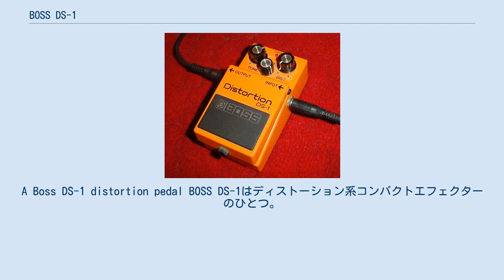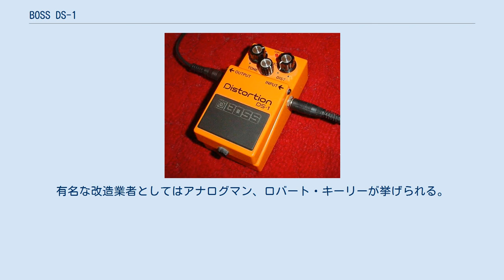BOSS DS-1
A Boss DS-1 distortion pedal BOSS DS-1はディストーション系コンパクトエフェクターのひとつ。
発売元はローランドでBOSSは同社下のブランディングである。
 DS-1は、非常に単純な電気回路を有している 。
 予めバイポーラトランジスタの自己バイアス増幅回路でゲインを上昇させた後、オペアンプによる非反転増幅回路のフィードバック抵抗でゲインを可変にし、オペアンプの出力にクリッピング素子としてシリコンダイオードを用いている。
クリッピングさせた出力信号のハイを落とす独特な回路構成のトーンコントロールにレベルが直結する。
出力信号のコールドはグランドに落とさず、中間電位に落とされる。
ディストーションの基本とも言えるオーソドックスな回路構成である。
 この構造設計はProCo RATなどにも影響を与えた。
トーンコントロールの設計は先発のファズであるBig Muffに似ている 。
構造としては、出力されるディストーションが可変増幅回路により生成される、それはダイオードが出力をショートさせることで激しく入力波形をクリップする仕様のものである。
 DS1をベースにした改造も広く行われている。
有名な改造業者としてはアナログマン、ロバート・キーリーが挙げられる。
 ジョー・サトリアーニ、スティーヴ・ヴァイ、カート・コバーン等。
^ “BOSS DS-1回路図”. HomemadeFX 2016年1月28日閲覧。
 ^ “The Big Muff π Page”. Kit Rae. 2016年1月28日閲覧。